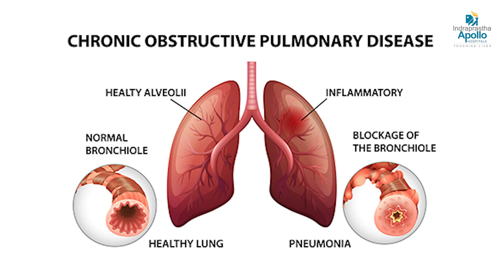Hidden Dangers of Air Pollution | Dr. Rajesh Chawla | Air Pollution Tips | Apollo Hospital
Dr Rajesh Chawla, Senior Consultant, Respiratory and Critical Care, Indraprastha Apollo Hospitals, Delhi, discusses about the hidden effects when exposed to air pollution every day. We think that air pollution doesn't affect us because immediately we may not get any problems, but later with time, we end up having a lot of diseases when exposed regularly to air pollution like Chronic obstructive lung disease in such conditions patients may begin with an expectoration, phlegm and difficulty breathing and leading up to breathlessness. Similarly, air pollution can also increase your chances of getting heart problems and chances of having a stroke. So you may not experience the symptoms now but they are there.

To know more about Apollo Hospitals , Apollo Hospital Delhi